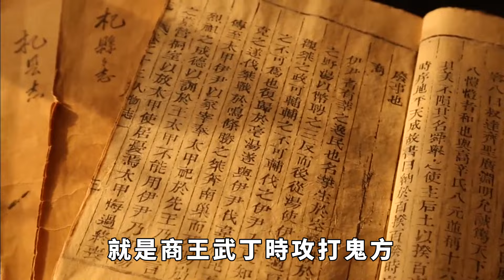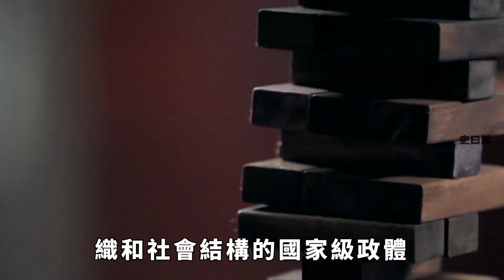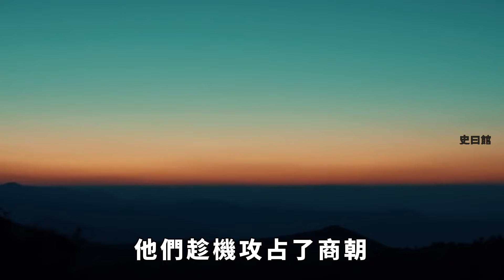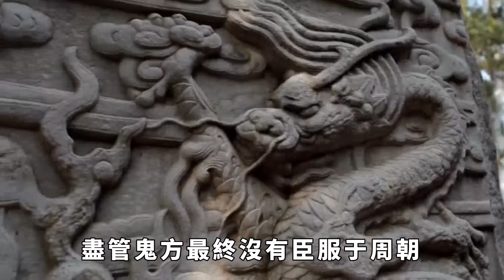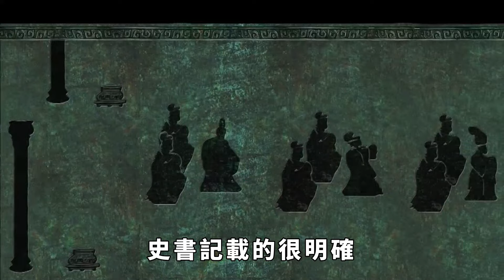商朝滅亡真正原因：考古發現又一強敵，原來三方圍攻商朝【史曰館】古代歷史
根據史記記載，商朝滅亡原因，在於紂王不修「德」，於是被修「德」的姬周打敗，大概就是所謂的「仁義無敵」。毋庸置疑，這是傳統的道德表述，實際肯定沒有這麼簡單。綜合史料來看，商朝滅亡原因之一，在於兩線面臨大敵，即東夷與姬周。最終，東夷叛亂牽製、消耗了商朝力量，讓周人逐漸做大，結果在牧野一戰滅商。現代考古發現，除了東夷與姬周之外，商朝還面臨一個強大敵人，而這個敵人的存在，讓西部的局勢崩盤。